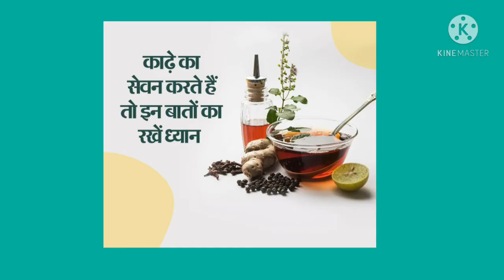kadha kaise bnate h | kadhe ka sevan karte h to rakhe in baato ka dhyan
Kadha kaise bnate hain | kadha for corona at home | kadha ke fayda or nuksan | kadhe ke fayda in hindi

Important note - All the Images, Pictures Shown in the video Belongs to the respected owners Not me .